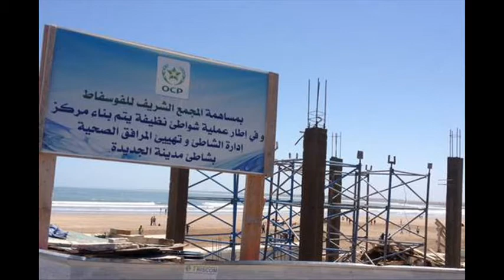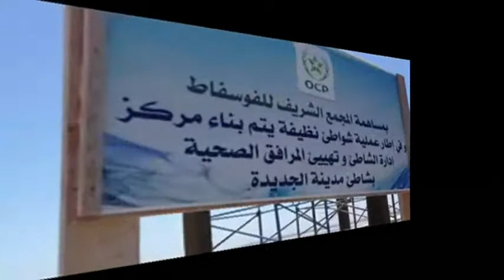S O S plage